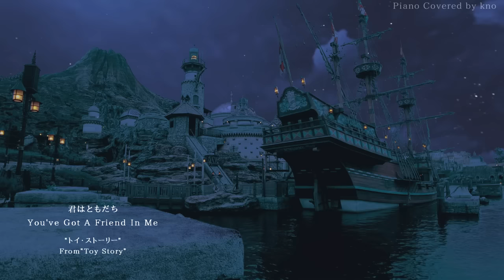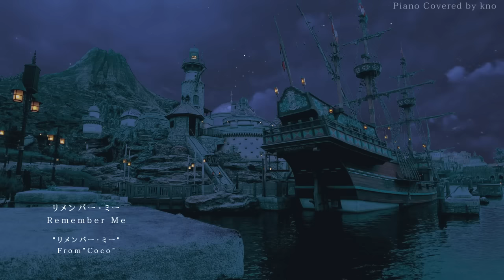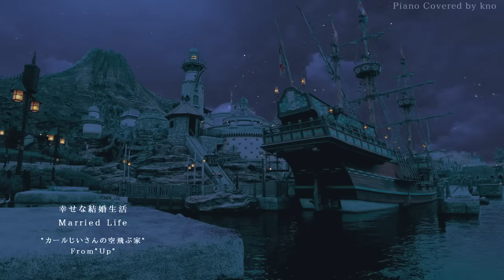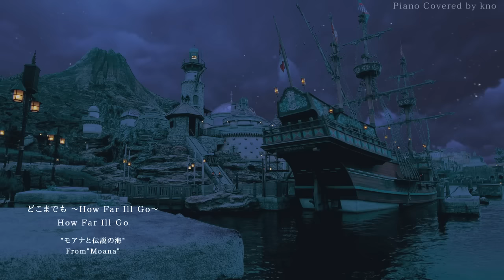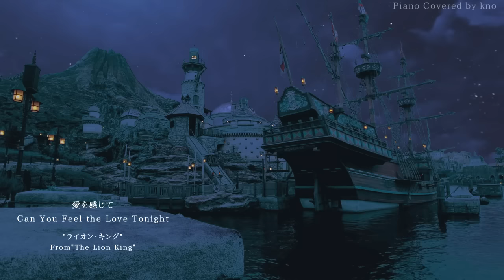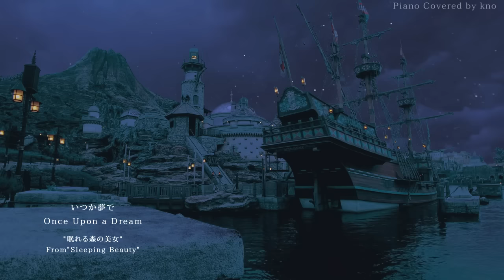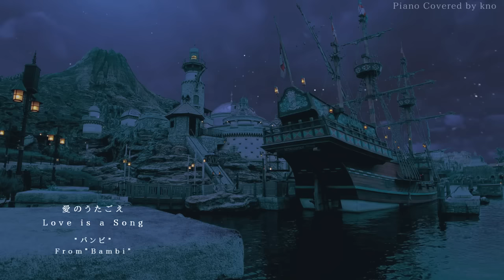穏やかな波音と眠る～おやすみディズニー～【睡眠用BGM】【途中広告なし】Disney Deep Sleep Piano Covered by kno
00:00輝く未来(塔の上のラプンツェル)
05:37サークル・オブ・ライフ(ライオン・キング)
10:56ベラ・ノッテ(わんわん物語)
16:48美女と野獣(美女と野獣)
20:13愛の芽生え(美女と野獣)
23:52ふしぎの国のアリス(ふしぎの国のアリス)
27:28カリブの海賊～ヨー・ホー(東京ディズニーランド)
30:28スプラッシュ・マウンテン・メドレー(東京ディズニーランド)
35:31きみもとべるよ！(ピーター・パン)
39:44イッツ・ア・スモール・ワールド(東京ディズニーランド)
42:50くまのプーさん(くまのプーさん)
46:16エレクトリカル・パレード(東京ディズニーランド)
50:16君はともだち(トイ・ストーリー)
53:47パート・オブ・ユア・ワールド(リトル・マーメイド)
59:30キス・ザ・ガール(リトル・マーメイド)
1:03:07アンダー・ザ・シー(リトル・マーメイド)
1:08:29コンパス・オブ・ユア・ハート(シンドバッド・ストーリー・ブック・ヴォヤッジ)
1:12:49ホール・ニュー・ワールド(アラジン)
1:18:08そばにいて(魔法にかけられて)
1:23:13リメンバー・ミー(リメンバー・ミー)
1:26:02幸せな結婚生活(カールじいさんの空飛ぶ家)
1:29:51サムデイ(ノートルダムの鐘)
1:33:08どこまでも ～How Far I’ll Go～(モアナと伝説の海)
1:36:45雪だるまつくろう(アナと雪の女王)
1:39:32生まれてはじめて(アナと雪の女王)
1:45:53愛を感じて(ライオン・キング)
1:50:22いつか夢で(眠れる森の美女)
1:55:53愛のうたごえ(バンビ)
1:58:18いつか王子様が(白雪姫)
2:02:37ラ・ラ・ルー(わんわん物語)
2:06:14夢はひそかに(シンデレラ)
2:09:54リトル・ウッドゥン・ヘッド(ピノキオ)
2:14:34星に願いを(ピノキオ)

おやすみジブリ・夏夜のピアノメドレーが
ポニーキャニオン様よりCD及びデジタルリリースされました。

「夏夜のピアノメドレー～おやすみジブリ～」/ kno Piano Music
より心地よいバランスにてマスタリングされた音源となっています。
（一部YouTubeの音源とは異なる部分がございます。）

▽配信中 ※リンクにないサイトでも配信されいます。
Listen to the playlist on Spotify, Apple music and more

▽CDリリース
発売・販売元：ポニーキャニオン

オンラインご購入はこちらから
一般店舗（特典付き含む）

PCSC限定盤（透明EXTRA DISC付き2枚組）

チャンネル内の動画、音源の転載はご遠慮ください。

Arranged and Performed: kno
Reproducing all or any part of the contents is prohibited without permission.